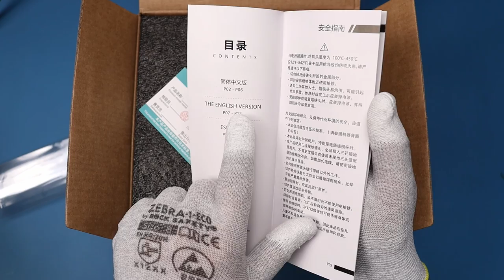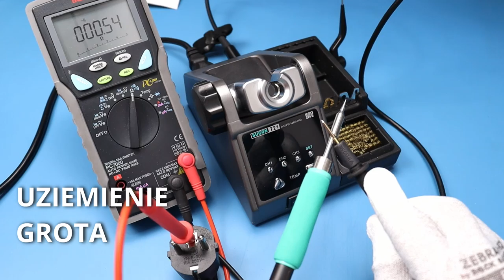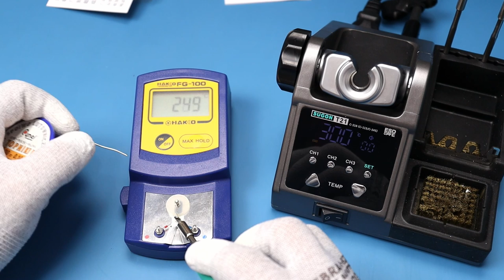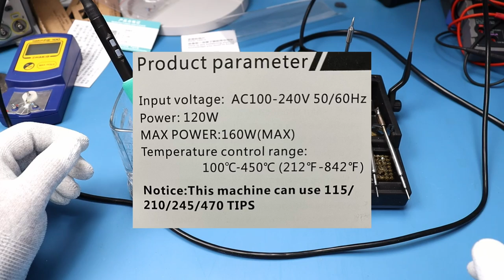Stacja Lutownicza SUGON T21 - 160W mocy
W tym filmie testuję stację lutowniczą SUGON T21 od @katemedia_pl

0:00 Wstęp
0:18 Rozpakowanie
0:57 Budowa rączki SUGON
1:45 Jednostka centralna
3:27 Sprawdzam uziemienie grota
3:34 Uruchomienie i funkcje
6:00 Kalibracja
6:43 Szybkość rozgrzewania
7:08 Szybka wymiana grotów
7:33 Test mocy maksymalnej
8:16 Lutowanie
10:14 SUGON VS JBC
10:45 Rozbiórka
14:09 Podsumowanie